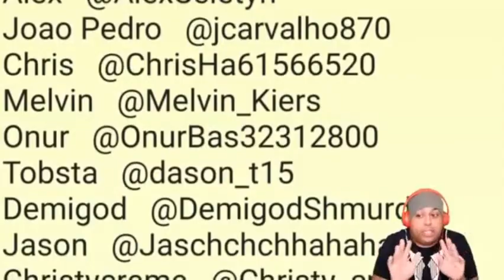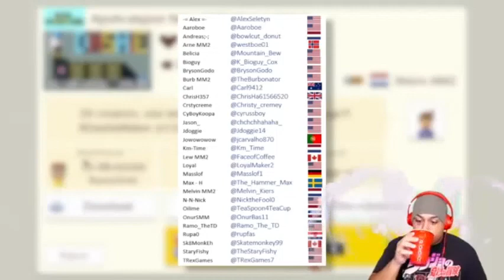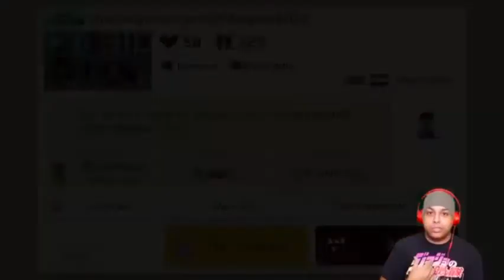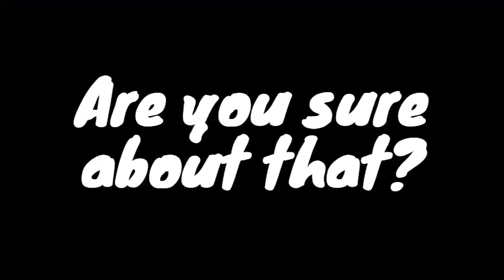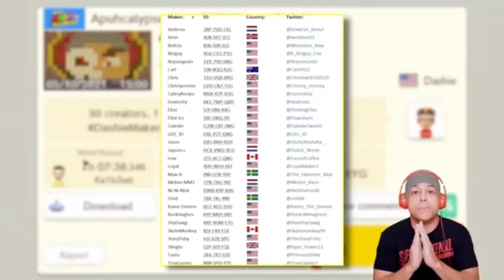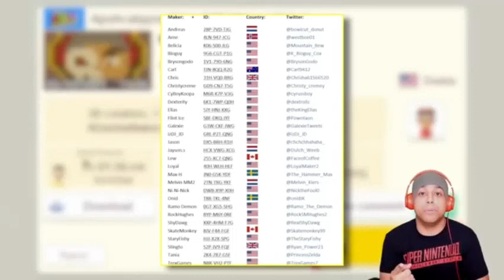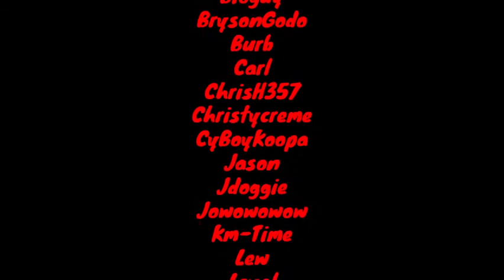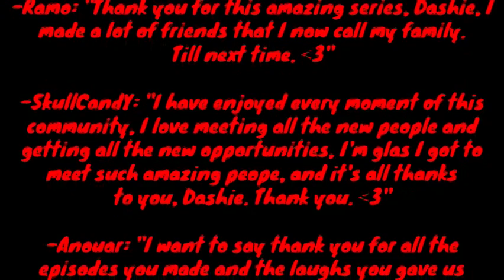The Apuhcalypse Now Movie - Ultimate DXP Megacollab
A long movie. Get those snacks ready...

Tania: Can't find her twitter, apparently